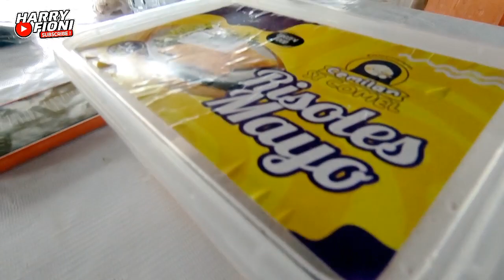Nongkrong bareng pemancing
Seru pagi pagi nongkrong bareng pemancing